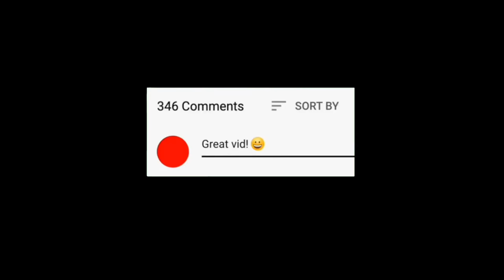Vijay and Samantha Love mashup Selfie pulla song status | JD X Kathija | Sync | @NaveenEditzz_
JD X KATHIJA LOVE MASHUP STATUS

Keyword ♥️
vijay and samantha status,
vijay and samantha status video,
vijay and samantha love whatsapp status,
vijay thalapathy and samantha whatsapp status,
thalapathy vijay and samantha status,
vijay samantha whatsapp status bgm,
vijay and samantha whatsapp status,
vijay and samantha hindi status,
vijay and samantha cute whatsapp status,
vijay samantha cute status,
thalapathy and samantha status,
vijay thalapathy and samantha status,
thalapathy and samantha whatsapp status,
samantha and thalapathy vijay love whatsapp status,
thalapathy vijay and samantha whatsapp status full screen,
thalapathy samantha love status,
samantha and vijay status,
thalapathy samantha whatsapp status full screen,
thalapathy and samantha hindi movie,
thalapathy and samantha hindi,
samantha and vijay thalapathy status hindi,
thalapathy vijay samantha love status,
thalapathy and samantha movies telugu,
thalapathy and samantha new movie hindi dubbed,
thalapathy samantha whatsapp status,
thalapathy and samantha songs,
thalapathy samantha whatsapp status telugu,
thalapathy samantha whatsapp status tamil,
thalapathy vijay samantha whatsapp status tamil,
samantha and vijay edit,
thalapathy and samantha
selfie pulla status,
selfie pulla status full screen,
selfie pulla status song,
samantha selfie pulla status,
selfie pulla whatsapp status efx,
kathi selfie pulla song whatsapp status,
selfie pulla bgm status,
selfie pulla bgm efx whatsapp status,
let's take a selfie pulla whatsapp status,
selfie pulla give me a umma whatsapp status,
selfie pulla give me a umma umma song status,
let's take a selfie pulla whatsapp status full screen,